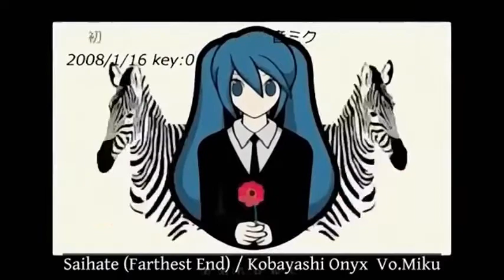【Rin and Len V4X, VY2V3, and Kaito V3】My Favorite Vocaloid Song Medley (Part 1)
VSQx-Me (Not so Quality)
This is a little something special I made for my one year anniversary. I started my first cover ever on June 20th, 2016 so I'm two days late on this. It took me a month to do the first half so I may or may not be doing the second half. Thanks for listening to my stuff for a whole year. I hope you guys like it. Sorry if the mixing is bad my headphones are broken right now.
Song/Vocaloid List:
Evening Sunhill / doriko
Servant of Evil / mothy (Kagamine Len)
Unhappy Refrain / wowaka (Kagamine Rin)
World's End Dancehall / wowaka (Kaito)
Iroha Uta (Iroha Song) / Ginsaku (VY2)
Freely Tomorrow / Mitchie M (Kagamine Len)
Mr.Music / rerulili (Kagamine Rin)
My Time / Kuchibashi-P (Kagamine Len)
Monochrome Blue Sky / Noboru-P (Kaito)
Torinoko City (Left-Behind City) / 40m-P (VY2)
No Logic / JimmyThumb-P (Kagamine Rin)
Shinkai Summit (Heartbreak Summit) / DECO*27 (Kagamine Len)
One of Repetition / Nekomushi-P Vo.Miku (VY2)
Heart Rate #0822 / papiyon Vo.Miku (Kaito)
Yowamushi Mont Blanc (Coward Mont Blanc) / DECO*27 (Kagamine Len)
Meltdown / iroha(sasaki) (Kagamine Rin)
Ten-Faced / YM Vo.GUMI (VY2)
Two Breaths Walking / DECO*27 (Kagamine Len)
Saihate (Farthest End) / Kobayashi Onyx  (Kagamine Rin)
Nostalogic / yuukiss (Kagamine Len)
Double Lariat / agoaniki-P (VY2)
Chain Girl / Noboru-P  (Kaito)
Matryoshka / Hachi (Kagamine Len)
Life Reset Button / kemu (Kagamine Rin)
Sing&Smile / Re:nG (VY2)
Hayabusa / Xenon-P (Kaito)
Tokyo Teddy Bear / Neru (VY2 and Kagamine Len)